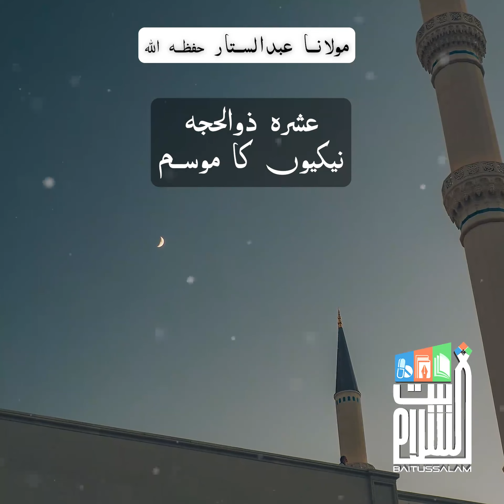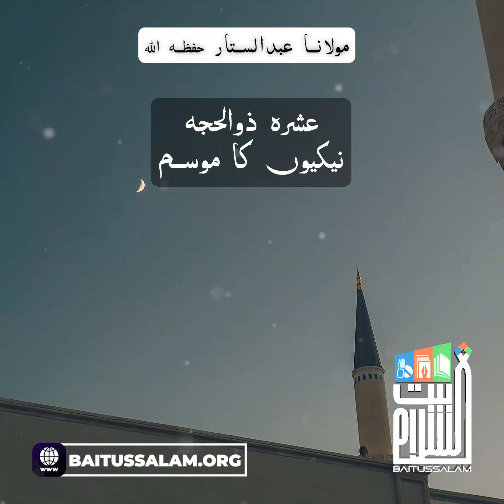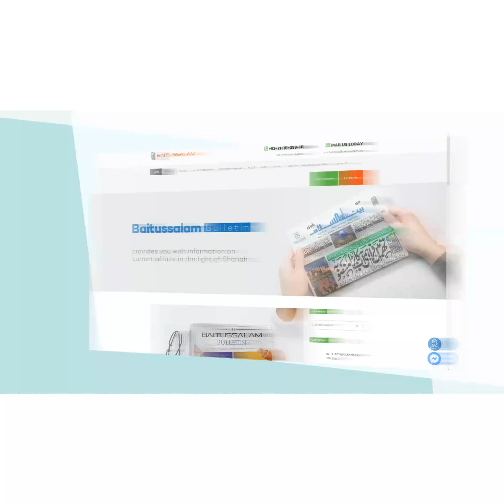Ashra zilhajja naikiyon ka mausam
"عشرہ ذوالحجہ۔۔۔نیکیوں کا موسم"

"The tenth of Dhu al-Hijjah - the season of good deeds"

Baitussalam Twitter:
Twitter.com/Baitussalam_org

Baitussalam Instagram:
Instagram.com/Baitussalamwelfaretrust

Baitussalam Vimeo Channel:
Vimeo.com/Baitussalam